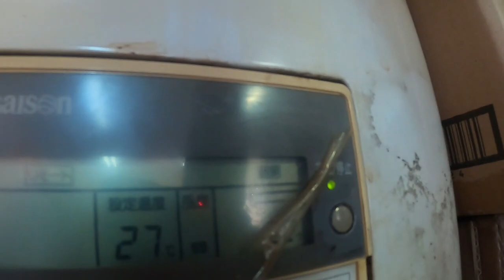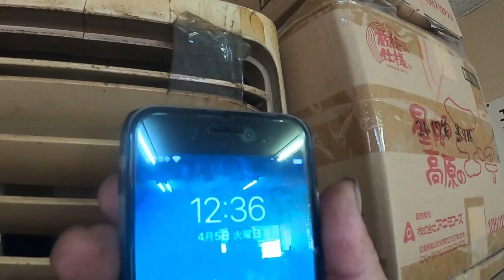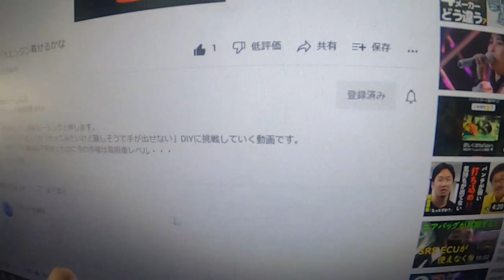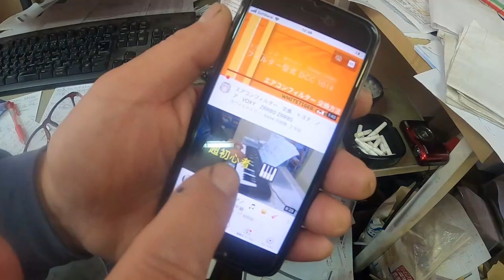🚗 パパス 🚗 からの 🎉 お知らせ 🎉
ヤフオクに出品してますので下記ＵＲＬからチェックお願いします。

ZWE213 カローラスポーツ GRS180 クラウン アスリート GRS200 クラウン HARRIER AXUH80 新型 ハリアー フルモデルチェンジ TRH200 レジアス ハイエース ウィッシュ ZGE20W ZNE10G ウィッシュ KM75 タウンエース トラック RP1 ステップワゴン スパーダ MR92S ハスラー MK53S スペーシアカスタム ZC31S スイフト スポーツ JH1 N WGN#Nワゴン#JF3#nbox#ZVW30#プリウス#NZE151#カローラ#ルミオン#NCP91#ヴィッツ#RS#NB8C#NB6C#ロードスター#PAPAS#パパス#車屋#パパスチャンネル#ヤフオク#中古部品#リサイクル#部品取り車#改造車#バラし方#外し方#改造#パーツ#ヤフオク#動作確認#取り付け#you tube#ユーチューブ#Filmora9#フィモーラ９

カローラスポーツ　ハイブリッド　ＧＲＳ１８０　クラウン　アスリート　GRS200　クラウン　HARRIER AXUH80　新型　ハリアー　フルモデルチェンジ　TRH200　レジアス　ハイエース　ＺＧＥ２０Ｗ ウィッシュ ZNE10G　タウンエース トラック ライトエース RP1ステップワゴン スパーダ MR92S ハスラー MK53S スペーシアカスタム ZC31S スイフト スポーツ JH1 N WGN Nワゴン JF3 nbox　 ZVW30 プリウス NZE151 カローラ ルミオン NCP91 ヴィッツ RS NA8C NA6CE NB6C NB8C NCEC NB NA NC RS ロードスター ZZW30 MR-S MRS ＳＸＥ１０　アルテッツァ ＲＳ２００　ALTEZZA Zエディション
955141 アルファロメオ　ミト　ＭＩＴＯ　1.4　ターボ　スポーツ　パーツ　ヤフオク　外し方　改造　動作確認　取り付け　整備 修理 カスタム you tube　ユーチューブ　Filmora9　フィモーラ９　整備 修理 カスタム